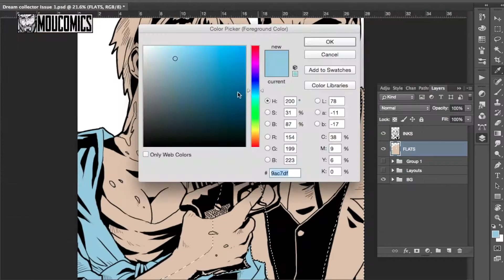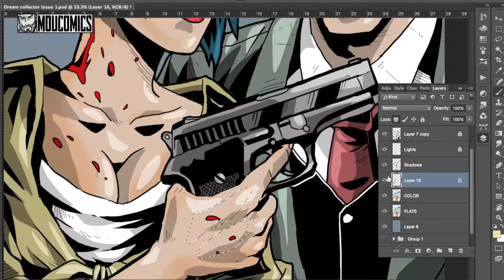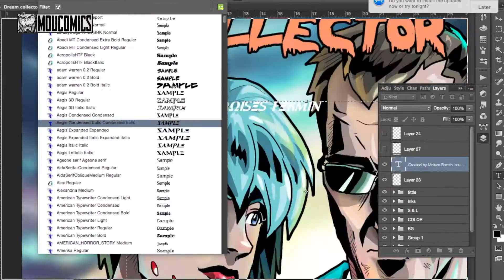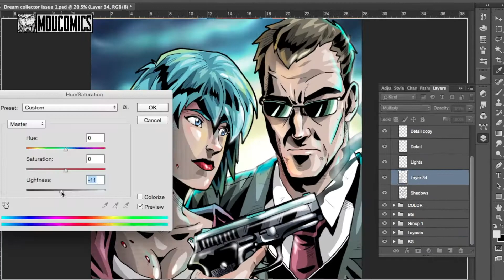Comic Book Cover Speed Painting - By Moucomics